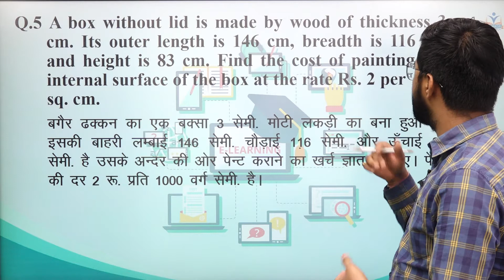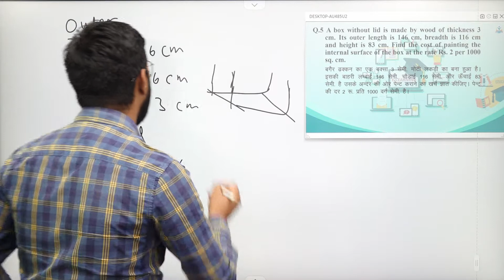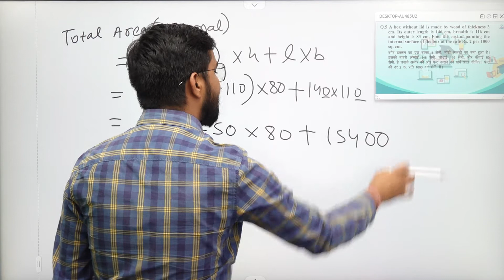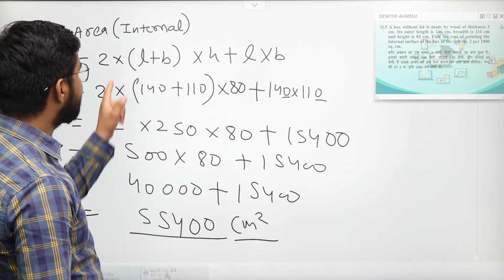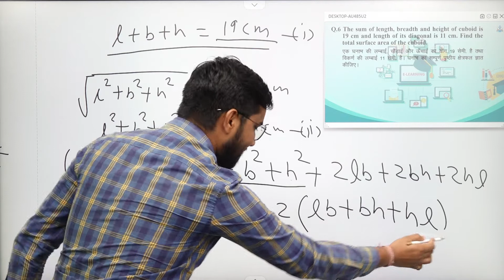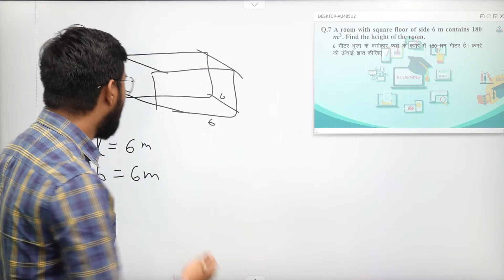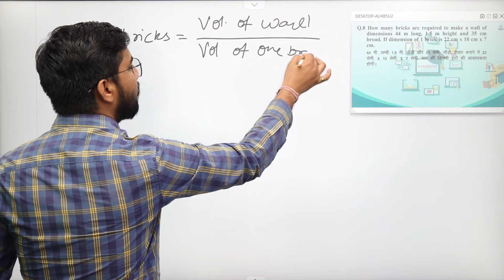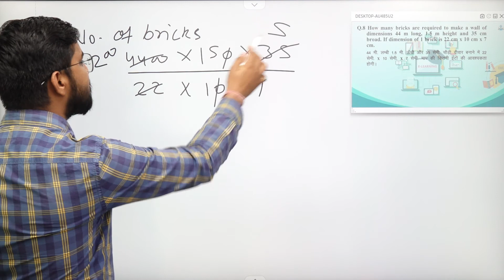Surface Area & Volume Q 5 To 8 | Exercise 16 | Class 10 Math RBSE 2021 HINDI & English Medium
SINGHKORI EDUCATION - Surface Area & Volume Q 5 To 8 | Exercise 16 | Class 10 Math RBSE 2021 HINDI & English Medium

Surface Area & Volume Q 1 To 4 | Exercise 16 | Class 10 Math RBSE 2021 HINDI & English Medium

00:00 Introduction
00:39 Question 5
09:14 Question 6
14:28 Question 7

Surface Area
The space occupied by a two-dimensional flat surface is called the area. It is measured in square units. The area occupied by a three-dimensional object by its outer surface is called a surface area. It is also measured in square units.

The surface area of any given object is the area or region occupied by the surface of the object. Whereas volume is the amount of space available in an object. In geometry, there are different shapes and sizes such as sphere, cube, cuboid, cone, cylinder, etc. Each shape has its surface area as well as volume.

Class 10 RBSE Board & CBSE Board

We are providing the full syllabus of Mathematics 10th RBSE Board & CBSE Board on One platform with Ajay Sharma Sir.

Let's learn from home.

"SINGHKORI EDUCATION - QUALITY EDUCATION TO ALL"

| Single Platform | Multiple Teachers | Quality Education | No fee no Paid Subscription | All Syllabus 6th to 12th | RBSE & CBSE | Best Maths Teachers

हम चाहते हैं प्रत्येक छात्र को एक मंच पर मुफ्त शिक्षा प्रदान करना है। जिन छात्रों को घर पर अपनी पढ़ाई के लिए मार्गदर्शन की आवश्यकता होती है। हम सबसे अच्छे शिक्षकों के साथ सभी को मुफ्त शिक्षा प्रदान कर रहे हैं। हम विभिन्न प्रतियोगी परीक्षाओं में सर्वश्रेष्ठ ज्ञान देने के लिए समर्पित हैं और हम चाहते हैं की प्रत्येक बच्चा शिक्षा के प्रकाश को साझा करने और फैलाने में विश्वास करते हैं।
हम कक्षा 6 से 12 वीं आरबीएसई (RBSE) और सीबीएसई (CBSE) के समपूर्ण पाठ्यक्रम को एक सर्वश्रेष्ठ शिक्षक के साथ एक मंच पर प्रदान कर रहे हैं।

| एकल मंच | एकाधिक शिक्षक | गुणवत्ता शिक्षा |
 सभी सिलेबस 6 से 12 वीं | RBSE & CBSE | सर्वश्रेष्ठ शिक्षक

Singhkori Education is providing :
- Short Notes
- Important Math topics with their weightage in the exam
- Mathematics  Mock test/ Math Sample papers
- Previous Year Questions with solutions
- Marathon Classes
- Mathematics  Class 10th Important Questions